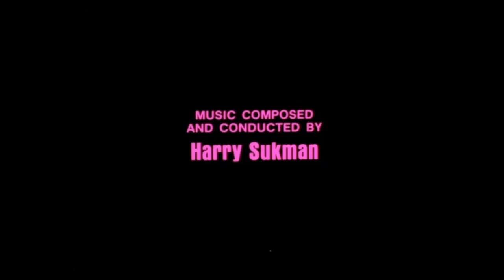Harry Sukman - 01 Teaser / The Church